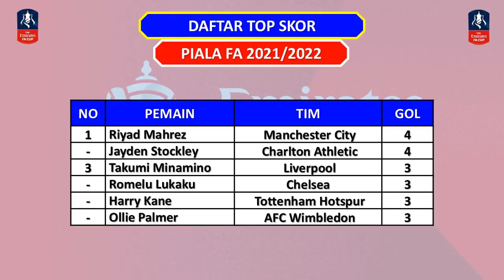Jadwal Final Piala FA Malam Ini - CHELSEA VS LIVERPOOL / FA Cup 2021/2022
Berikut Jadwal Final Piala FA 2021/2022
Sabtu, 14 Mei 2022
Chelsea vs Liverpool jam 22:45 WIB, live RCTI

FA Cup 2022
FA Cup 2021/2022
FA Cup 2022 Final
Emirates FA Cup
Emirates FA Cup 2022
Emirates FA Cup Finals
Emirates FA Cup Finals 2022
Emirates FA Cup Finals 2021/2022
Jadwal Final FA Cup
Jadwal Final FA Cup 2022
Jadwal Final FA Cup 2021/2022
Jadwal Final Piala FA Malam Ini
Jadwal FA Cup Hari Ini
Jadwal FA Cup Nanti Malam
Jadwal FA Cup Malam Ini
Jadwal FA Cup Final
Jadwal FA Cup 2022
Jadwal FA Cup 2022 Malam Ini
Jadwal FA Cup Inggris
Jadwal FA Cup Live TV
Jadwal FA Cup Live RCTI
Jadwal FA Cup Chelsea vs Liverpool
Jadwal Final FA Cup Chelsea vs Liverpool
Jadwal Final Piala FA Chelsea vs Liverpool
Jadwal Chelsea vs Liverpool Final Piala FA
Jadwal Bola FA Cup
Jadwal Bola FA Cup Malam Ini Live TV
Jadwal FA Cup Chelsea
Jadwal FA Cup Liverpool
Jadwal Emirates FA Cup
Jadwal Piala FA Malam Ini
Jadwal Liverpool FA Cup
Jadwal Chelsea FA Cup
Jadwal Siaran Langsung FA Cup
Jadwal Siaran Langsung FA Cup RCTI
Jadwal Piala FA
Jadwal Piala FA 2022
Jadwal Final Piala FA
Jadwal Final Piala FA 2022
Jadwal Pertandingan FA Cup
Jadwal Pertandingan FA Cup 2022
Jadwal Bola Terbaru Malam Ini
Hasil FA Cup
Hasil FA Cup 2022
Hasil FA Cup Inggris
Hasil FA Cup Hari Ini
Hasil FA Cup Tadi Malam
Hasil FA Cup Terbaru
Hasil FA Cup Semalam
Hasil FA Cup Semifinal
Hasil Final FA Cup
Hasil Final FA Cup 2022
Hasil Final FA Cup Inggris
Hasil Final FA Cup Hari Ini
Hasil Final FA Cup Tadi Malam
Hasil Final FA Cup Terbaru
Hasil Final FA Cup Semalam
Hasil Bola FA Cup
Hasil Bola FA Cup Tadi Malam
Hasil FA Cup Chelsea
Hasil FA Cup Liverpool
Hasil FA Cup Chelsea vs Liverpool
Hasil Drawing FA Cup
Hasil Emirates FA Cup
Hasil FA Cup Final 2022
Hasil Pertandingan FA Cup Inggris
Hasil Lengkap FA Cup
Hasil Lengkap Piala FA
Hasil Piala FA
Hasil Piala FA 2022
Hasil Piala FA Tadi Malam
Hasil Piala FA Tadi Semalam
Hasil Piala FA Hari Ini
Hasil Piala FA Terbaru
Hasil Semifinal Piala FA
Hasil Final Piala FA 2022
Hasil Final Piala FA Tadi Malam
Hasil Final Piala FA Terbaru
Hasil Final Piala FA Semalam
Hasil Pertandingan FA Cup
Hasil Undian FA Cup